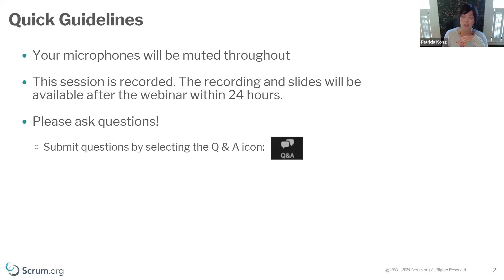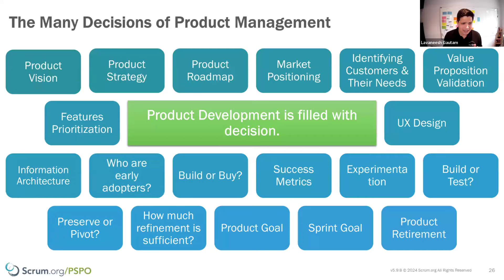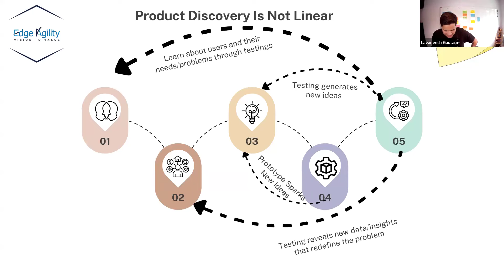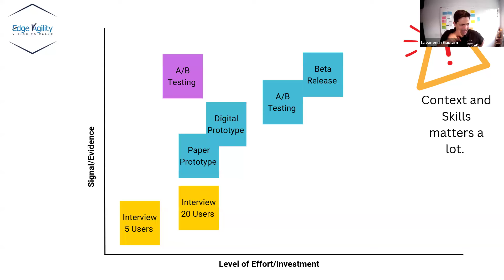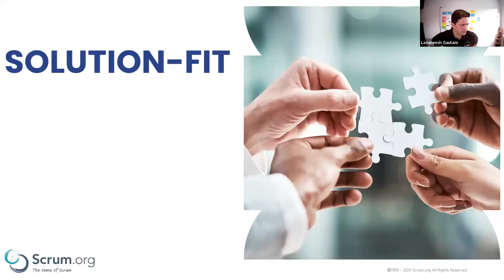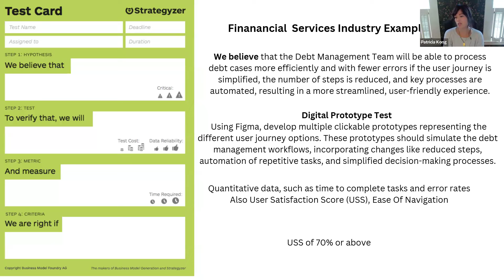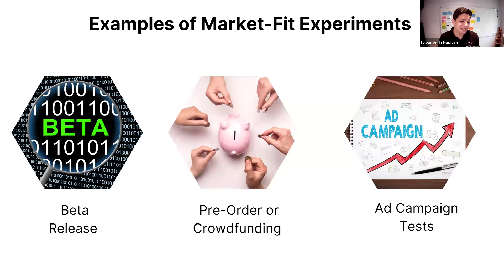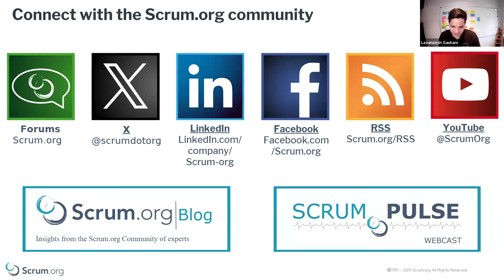Evidence-Based Decision Making: Leveraging Better Information and Techniques for Product Discovery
In a complex product environment, making the right decisions can feel overwhelming, because we don't easily know what is right. In this Scrum Pulse webinar, Professional Scrum Trainer Lavaneesh Gautam dives into the critical role evidence plays in shaping product strategy. Learn how to effectively apply product discovery techniques like customer interviews, rapid prototyping, and data-driven experimentation to inform your decision-making process. This session is designed to help product professionals mitigate risk, validate assumptions and drive impactful product outcomes by integrating real-world insights into every decision.